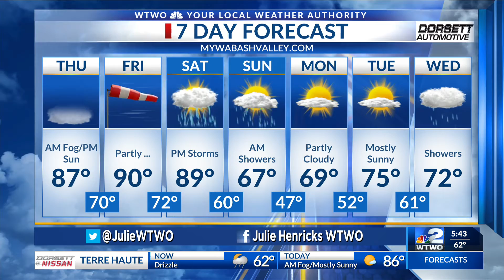WTWO Today Forecast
Today Forecast